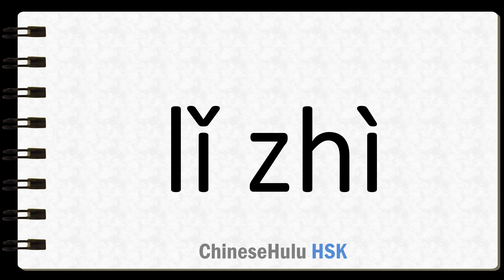How to Say reason in HSK Chinese 3